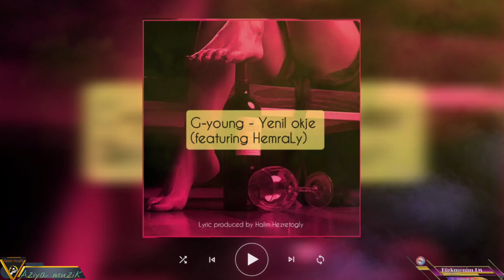G-young - Ýeñil Ökje (ft Hemraly)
Türkmenim TM kanalymyza agza bolmagy we like basmagy unutmañ,pikirlerñizi komentaryada galdyryp bilersiñiz...

☆IMPORTANT☆

Ýerine ýetiren: @G-young808tmrapofficial

ÜNS BERIŇ ⤵️
Kanaldaky wideolary täzeden youtuba goýmak gadagandyr🚫